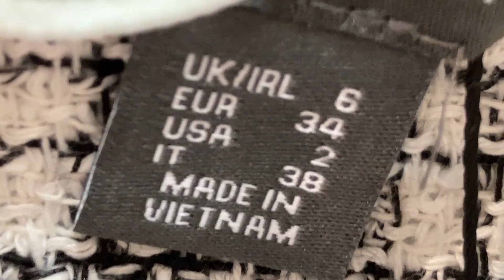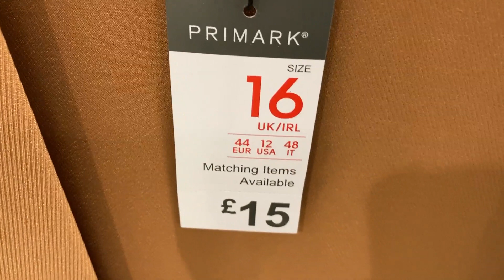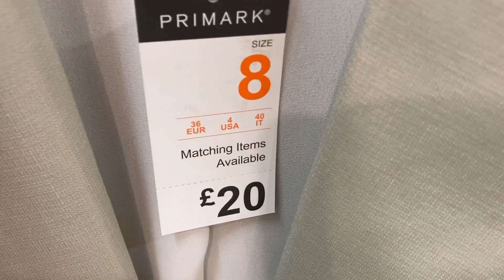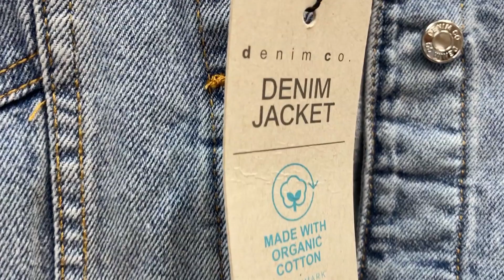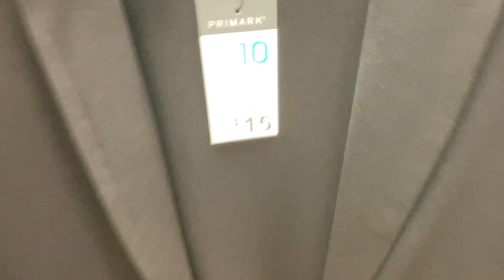Primark Women's Jackets | 28/7/2020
Primark Late July Ladies Jackets' Collection Plus Prices.